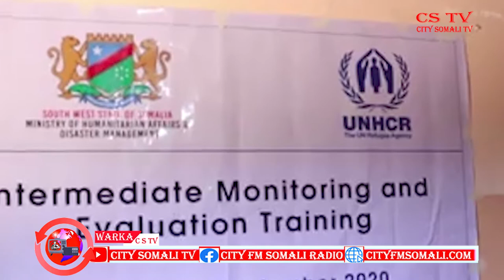WARKA RADIYAHA TV-GA CITY 22-9-2020 BY MOHAMUD DAACAD